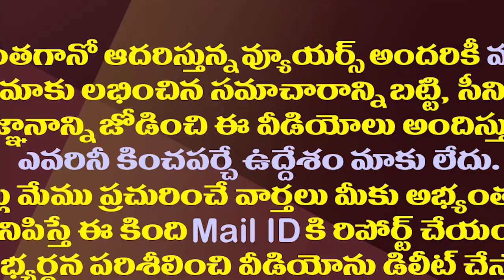కొడాలి నాని తిడుతున్నాఈ టీడీపీ నేతలు నోరు విప్పరేం?| Why These TDP Leaders Silent On Kodali Nani?